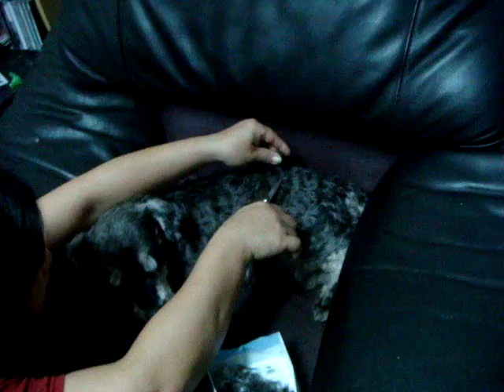雪納瑞小毛 - 剪後腳才生氣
2010拍的影片，畫質很差